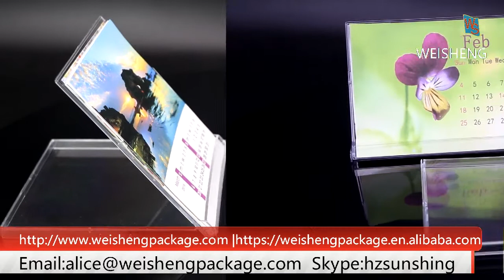CALENDAR CASE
WEISHENG is professional manufacturer of plastic packing box more than 20 years experience. We already pass the factory audit from BSCI, and ISO.The products are reported through ROHS and REACH and OEM/ODM acceptable.
WeiSheng Mould CO., LTD
WeiSheng Commodity Package CO., LTD